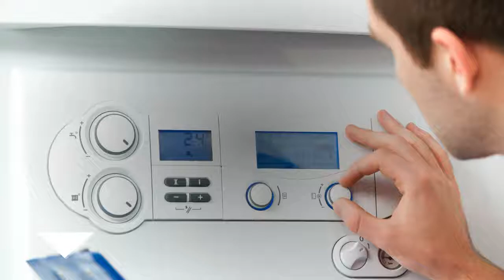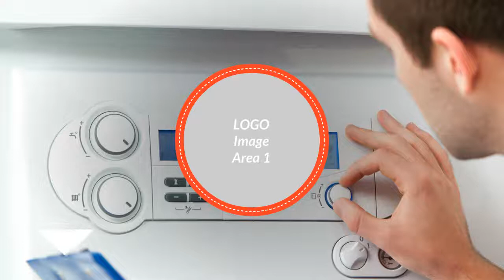DE Dietrich 8218 Platine - Heizungsstseuerung Heizungsregler reparieren - Reparatur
Platine für Diematic Schaltfeld 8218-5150 Ed 1 oder Ed 2 T 70C
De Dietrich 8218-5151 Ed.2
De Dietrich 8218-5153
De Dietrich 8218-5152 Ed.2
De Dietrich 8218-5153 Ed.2